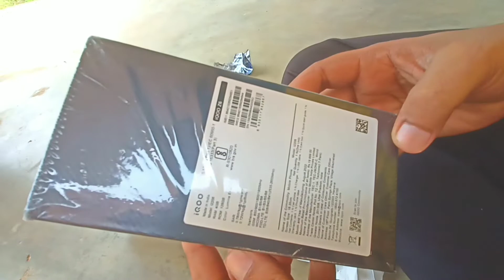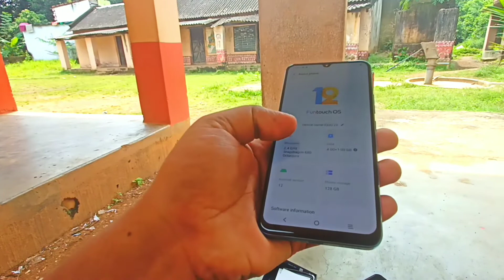Youtube First Payment 🤑 ? || YouTube Earning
My first payment from YouTube ? 🤑|| YouTube Earning || First Payment from YouTube

Youtube First Payment 🤑 ? || YouTube Earning  || First Payment 💲 from YouTube

Also , Many Fun & Exciting Vlogs Are on your way .

 my first vlogmy first vlog in youtubemy second vlogmy first vlog viralmy first vlog 2022my first vlog viral kaise karemy first vlog viral trickmy first vlog viral kaise kare 2022my first vlog videomy first vlog viral kaise karencomedy videoscomedy videos 2022birth vloggiving birth

I hope you enjoy this video , and if you did then please hit 🎯 that " like 👍 " button ✅